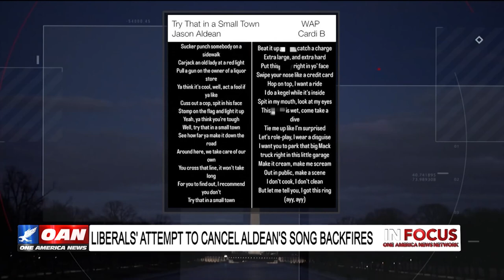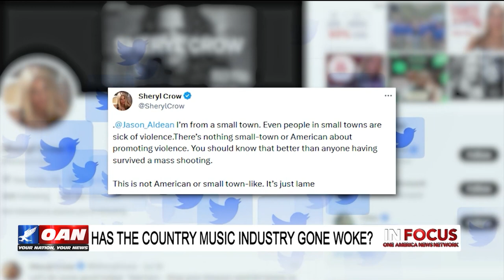Natasha Owens & Alison Steinburg discuss the controversy around Jason Aldean's new music video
Natasha Owens discusses the controversy around Jason Aldean's "Try That in a Small Town" music video with Alison Steinburg on InFocus (One America News Network)

🇺🇸 LINK TO STREAM/PURCHASE "AMERICA FIRST" 👈 A portion of all proceeds will go to support, pay tribute to, and invest directly into our servicemen and women — and to ensure those who sacrificed for our freedom are never forgotten.

TRUTH SOCIAL: @tashaowensmusic
GETTR: @tashaowens